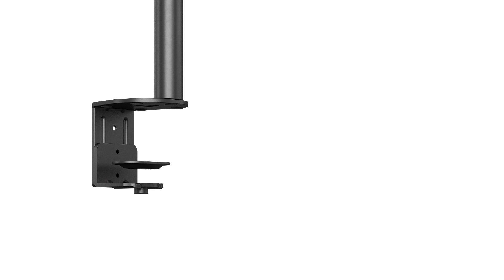BRATECK 13"-27" Triple Monitor Economy Desk Mount Bracket | LDT12 C034N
The LDT12-C034N is an affordable and popular triple monitor arm for three monitors to be mounted in a side-by-side configuration. Vertical height adjustment and two horizontal pivoting joints found on the left and right side arms provide ample positioning for the monitors. Made of high-quality steel, this mechanical triple monitor arm can firmly support monitors up to 7kg/15.4 lbs. Installation is easy using the included clamp-on mount or through-desk grommet mount. Detachable VESA plates make mounting or removal of monitors effortless and easy. Cable clips are included keeping wires neatly organized and safely out of the way.